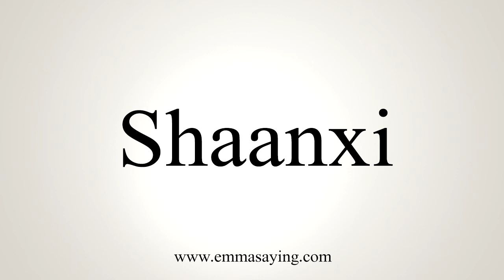How To Say Shaanxi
Learn how to say Shaanxi with EmmaSaying free pronunciation tutorials.